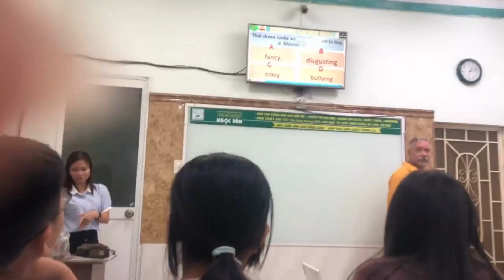NVEC 2 - A LESSON WITH MR DAN - ET9E - MS LIEN